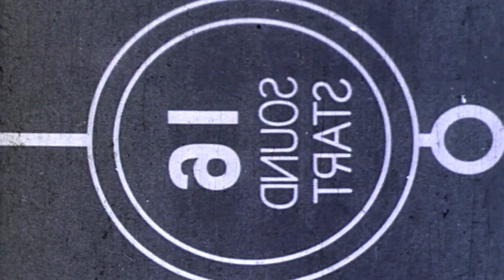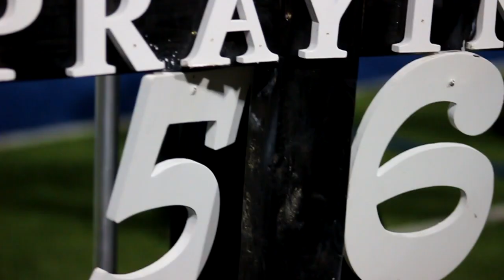REMINISCENT | A Grandview Football Movie - by Dylan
Photo by:
Hayden K.
Cooper Q.
Noah P.

I've never been much of a fan of football, but watching my friends play was always fun. I'm super grateful for the coaches allowing me to be apart of the experience.